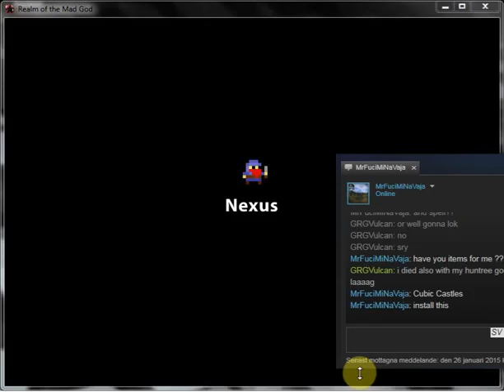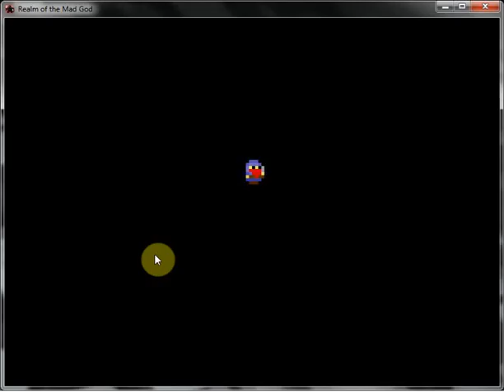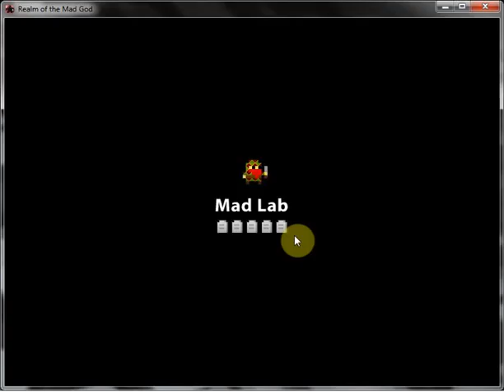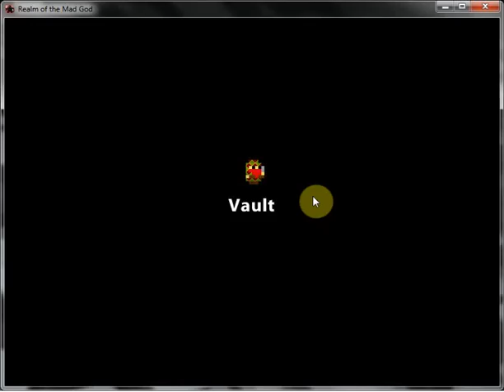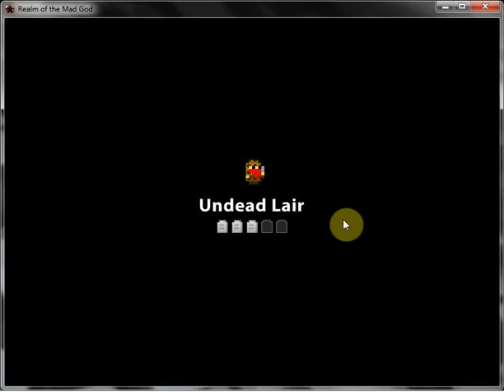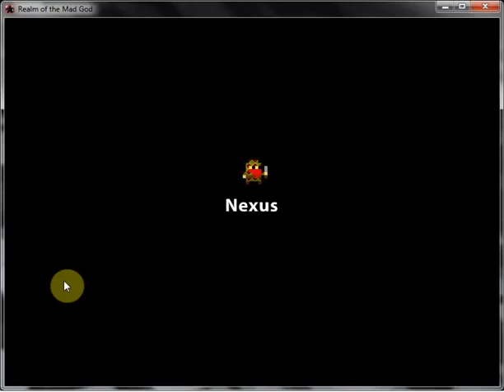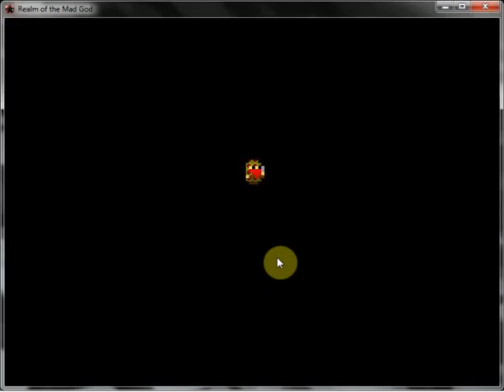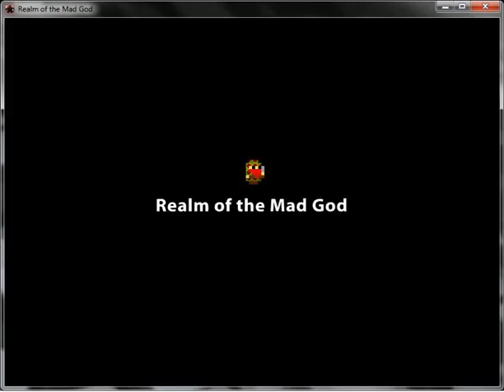Realm of the mad god #61 oops im not Gnarbuckle